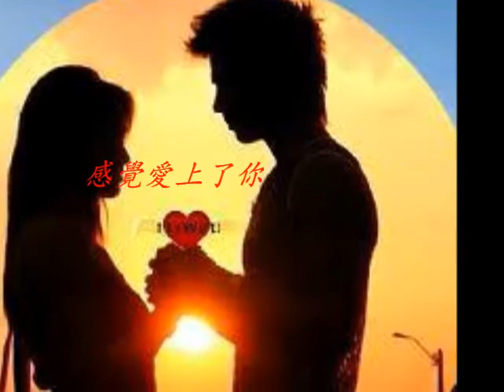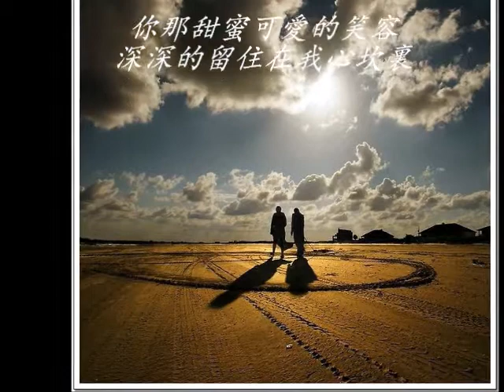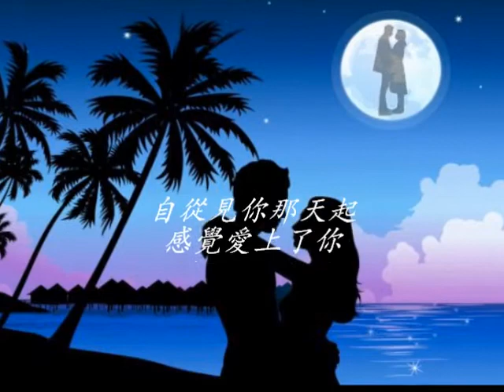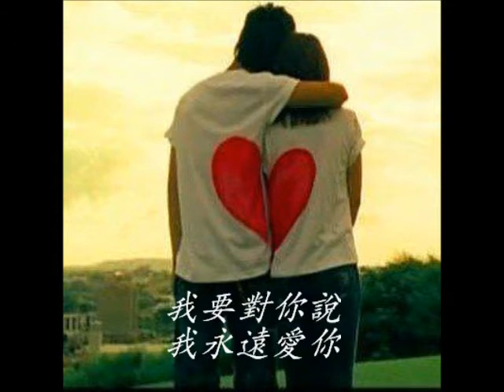organ song movie